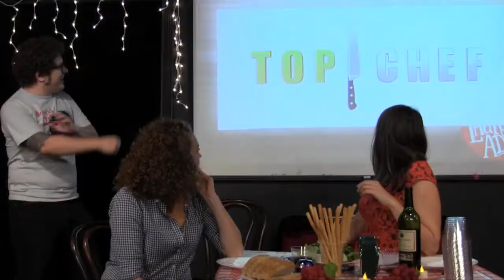The Pitch for "Top JEFF" - Night Late with Lauren Adams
What do people love about Top Chef?  The sound of the name, of course!

Starring Lauren Adams, Geoff Garlock, Ben Rameaka, Josh Capon and Michelle Wolf
Written by Eric Cunningham, Achilles Stametalakey, Allie Kokesh, Geoff Garlock, and Jon Gutierrez.
Produced by Sarah Sommers and Randi Silverman
Graphics by Brandon Werner
Video by Curtis Raye